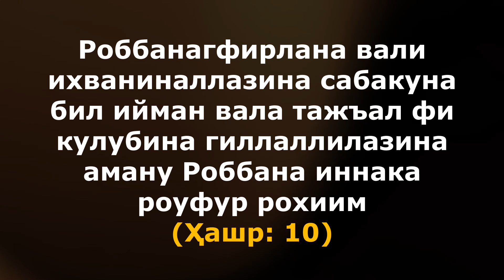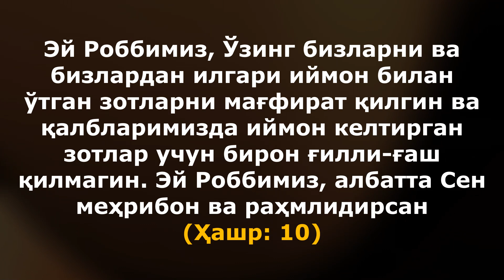Аллох Таолога Суюкли Булган Дуо! дуолар канали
Мухтожларни Кунглига Хурсандчилик олиб кирдик

4та Оила Учун Эхсон килдик

Исломий Савол-Жавоблар

Қуръоний Дуолар

Суннатий Дуолар
(Арабча, Узбекча)

Саҳиҳ Ҳадислар

Исломий маълумотлар

Хаётий воқеалар

Ибратли хикоялар

Шеърлар

ДИҚҚАТ ДИҚҚАТ